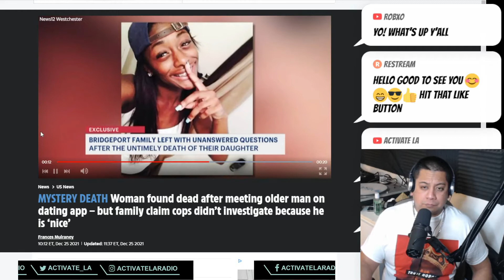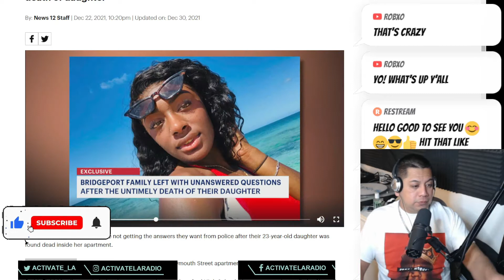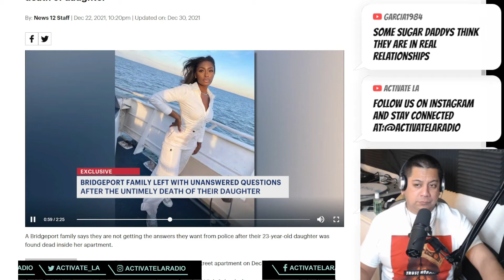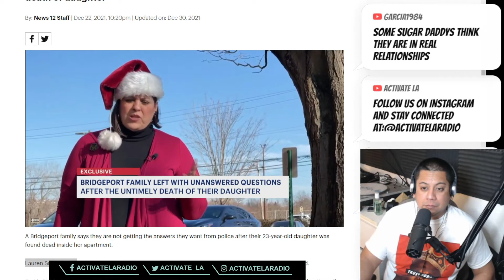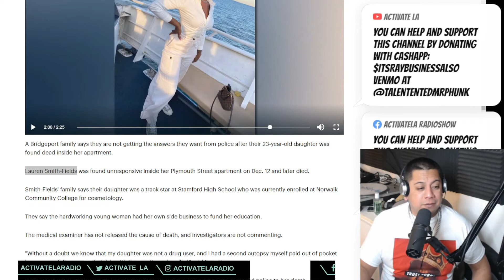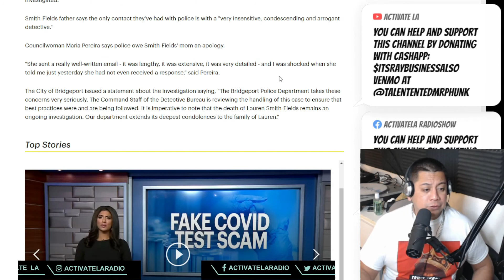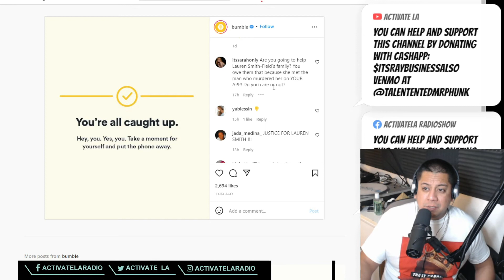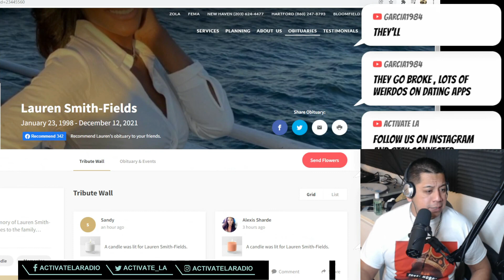The case of Lauren Smith Fields Died A​​fter Meeting ‘Older White Man’ On Bumble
On December 12, 23-year-old Lauren Smith-Fields was found unconscious in her Bridgeport, Connecticut, apartment after she had been on a date with an older white man she met on the Bumble online dating app. The man, who has yet to be identified, called the police to report Smith-Field’s condition, but sadly, she later died days before Christmas.

According to News 12 Westchester, Smith-Fields’ brother, Lakeem Jetter, was told by Bridgeport police that no foul play was suspected in his sister’s death and that the man she was with was a “nice guy” who didn’t need to be questioned.

Imagine being told by an officer of the law that the last person who was with your deceased sibling didn’t need to be investigated or even properly interviewed because the guy, who the cops don’t know from any other random person on the street, seemed to be nice enough that questioning wasn’t necessary.

 Even if it turns out the man wasn’t responsible for Smith-Fields’ death, how is a Black family not supposed to smell the stench of white privilege in the air as well as the foul odor of a cop that doesn’t care about the life of a Black woman?